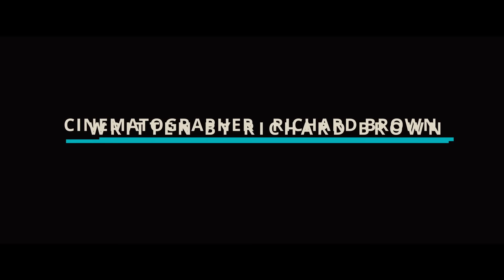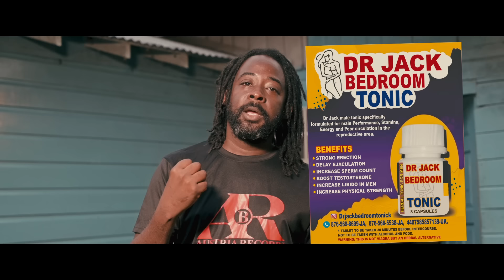CANDY GOES TO JAIL FULL JAMAICAN MOVIE 2023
link to support Ten Ten